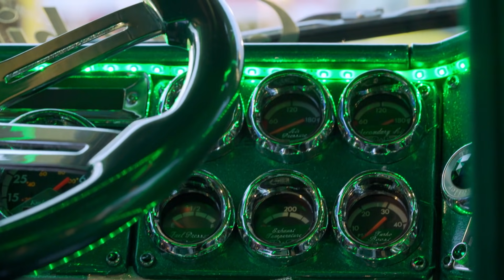Czy można samemu zbudować ciężarówkę? [Ciężarówką przez Stany]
Oglądaj "Ciężarówką przez Stany" W TVN Turbo w niedzielę o 14:45 oraz w player.pl
Życie zawodowego kierowcy osiemnastokołowego pojazdu to nie bajka - Dawid Andres wie o tym doskonale, a mimo to nadal z wielką pasją przemierza tysiące kilometrów amerykańskich dróg spełniając swój „American dream”.
Ten program to niesamowita jazda po najciekawszych zakątkach Stanów Zjednoczonych. Przemierzymy ten ogromny kraj wzdłuż i wszerz. Głównym bohaterem i przewodnikiem po USA będzie Dawid Andres - pochodzący z Polski kierowca, który na co dzień prowadzi wielką ciężarówkę. Dawid nie boi się wyzwań - to, oprócz jego brata, jedyna osoba na świecie, która pokonała Amazonkę... na rowerze wodnym! Odwaga u truckera to bardzo przydatna cecha. W ostatnich rankingach właśnie ta profesja uplasowała się na ósmym miejscu wśród najbardziej niebezpiecznych zawodów w USA.